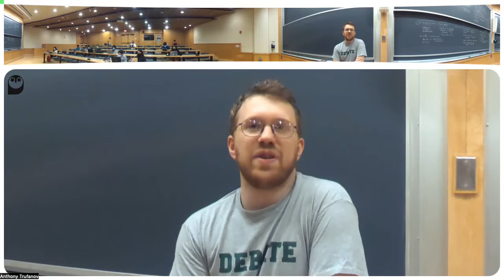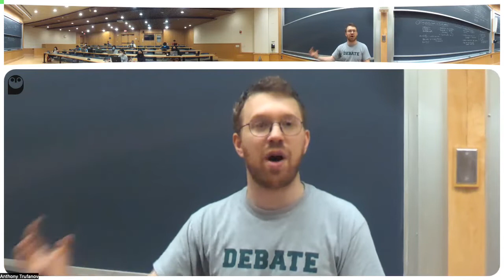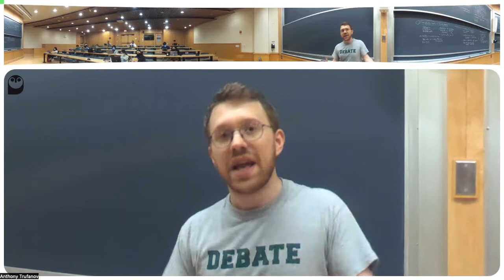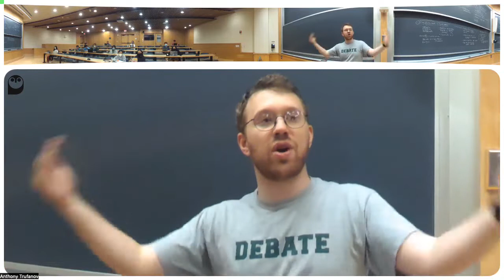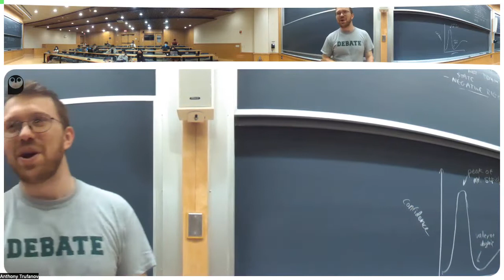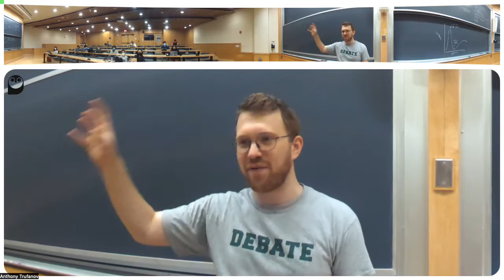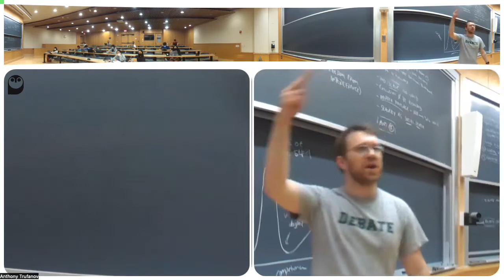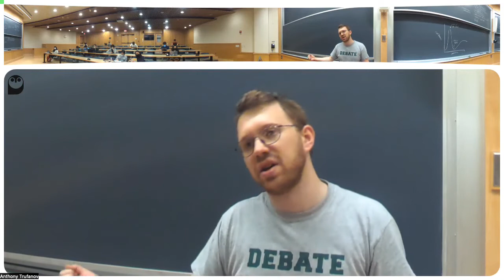DDI 2022 - Get Good - Trufanov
A 30,000 foot view of what makes great debaters great.

Anthony Trufanov is a debate coach at Dartmouth. He won the 2019 National Debate Tournament and Copeland Award and has coached top teams at Kentucky and Northwestern Universities. He has been in debate for nearly a decade.